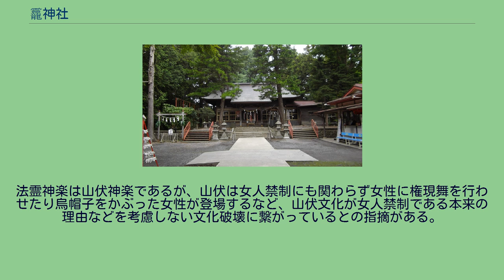龗神社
龗神社（おがみじんじゃ）は、青森県八戸市内丸に鎮座する、旧陸奥國八戸藩総鎮守にして、市内最古と言われる神社である。
その歴史は記録上では約1000年前の平安後期にまで遡り、伝承を辿るとさらに遡ると判断できる。
正しくは法霊山龗神社（ほうりょうさんおがみじんじゃ）といい、法霊神社、法霊山という通称でも呼ばれている。
江戸になり盛岡に南部藩が誕生すると、その領内にある八戸城の館神とされていたが、江戸時代初期の1665（寛文5）年に八戸藩が成立すると藩神の地位を得て八戸藩総鎮守となり、大名家南部氏の祈願所となった。
それに伴い規模拡張とともに八戸城内二の丸に遷座された事もあり、当時は一般領民は参拝が許されない神社だった。
現在では、市中心部鎮座という場所柄や古来より八戸の総鎮守であるという特性などから、地元の老舗企業や中央大手企業の支社支店などは龗神社の崇敬企業となっている所が多く、地元経済界の一部ではそれを名誉と捉える風潮が事実として存在している。
この影響もあり龗神社の崇敬者はとにかく熱狂的な人々が多く、特別視する傾向も根強い。
また、八戸三社大祭（重要無形民俗文化財、ユネスコ世界無形文化遺産）発祥の神社であり、現在も神社が所蔵している御神輿が長者山に渡る事が三社大祭の本来の由緒である。
この神社の「おがみ」の漢字は珍しい文字で、雨かんむりの下に「口」を横並びに3つ、その下に「龍」を書く。
一説によると、源義経の正室と言われる京の久我大臣（こがのおとど）の娘が自害した場所と伝わり、その御霊が祀られているという伝説が伝えられている場所でもある。
法霊山龗神社の起源には諸説あるが、元来八戸村柏崎地区（現在の八戸市中心地域全般の事）の産土神、そしてこの地域の農業用水などを賄っていた柏崎堤の守護神として創始されたお宮であるという説が有力である。
この創建年代に関しては、大和朝廷による蝦夷征討以降、北東北の地に神社という概念が持ち込まれた頃にはすでに産土信仰は定着していたため、これを創建根拠とするならば後の武家による氏神信仰に由来する神社などよりも古くから存在していたと考えられる事が龗神社が市内で最も古くから存在したとする一つの理由と考えられている。
この創建年代に関しては研究者や郷土史家の間でも見解が分かれており、産土信仰の誕生を類推して弥生期あたりからという説と、文化の流れを考えると飛鳥時代頃が妥当とする説があるが、龗神社では記録上判断できる平安期以前は不明であり、神社として説明できるのはそれ以降の歴史であるという立場をとっている。
しかし、八戸の郷土史家の権威であり、龗神社総代を務めた正部家種康によると、龗神社が義経北行伝説において義経の正室が没した場所と伝えられるのは、公家の姫の品位や体裁に格別の配慮をした結果であり、北郊伝説が実話であっても創作であっても、公家の終着点として選ばれたのは、当時から八戸地方において特別な神として存在し、またその由緒には公家の体裁に恥じる事無いものがあり、その一つとして最古の神という部分が重要であると述べている。
創建当時、産土信仰は土着風習のようなものであったと考えられており、特に神社としての体裁と名前があったかどうかは不明である。
その後堤の守護神となった頃には龗神社は岬社（三崎社、御崎社、御前社などと様々な表記がある）と呼ばれており、柏崎・京ヶ崎・八太郎崎の3つの崎に由来していると言われている。
当時の鎮座地は現在よりやや南東方面（現在の八戸市内丸3丁目から柏崎方面あたり）に鎮座していたとされている。
この頃にはまだ専門的な神職がお宮を守るという事はなく、地域の人々の産土信仰などにより支えられていたと考えられている。
それから時代が鎌倉に移り、現在も神職を務める坂本家の7代目である「法霊」という修験者が、熊野や京都の聖護院などで修行の後、東北地方から青森県内様々な地域を説いてまわりながら八戸に戻った事から現在の龗神社としての縁起が始まっていく事になる。
法霊が八戸に入った時、一帯は日照り続きで作物の栽培に深刻な影響が出ていたため、農民たちは雨乞い祈祷に優れた法霊に依頼し恵みの雨を願ったが、寝食を忘れた命がけの祈祷の甲斐むなしく雨を降らせることができなかったという。
それに心を痛めた法霊は三崎社内の池に自らの身を投げ、自身の命と引き換えに雨を降らせてほしいと願った所、とたんに法霊の御霊が龍に化身し天に登り、にわかに空に暗雲が垂れ込めて恵の雨を降らせたと言い伝えられてい...